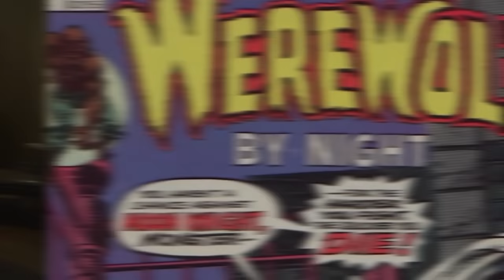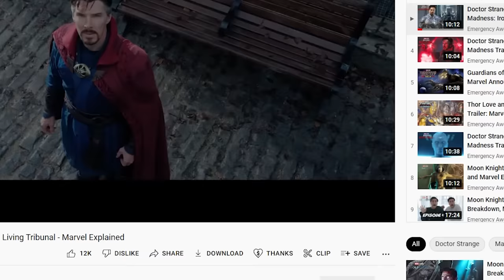Moon Knight Episode 6 Finale: Moon Knight vs Marvel Gods and Marvel Easter Eggs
Moon Knight Episode 6 Finale. Marvel Gods Easter Eggs, Post Credit Scene, Doctor Strange 2 Multiverse Connection & Thor Love and Thunder Trailer

Covering Full Moon Knight Episode 6 Finale Trailer, Marvel Easter Eggs. Moon Knight Full History Explained. Marc Spector Childhood, Moon Knight Origin Scene, Marc Spector meets khonshu and other gods like Taweret Hippo Goddess. Black Panther Scene. Moon Knight Episode 5 Ending. And how Marc and Steven separated.

Jake Lockley Scene Explained. How Moon Knight changes going forward. Where all Moon Knight Personalities came from. Steven Grant Backstory Explained. Moon Knight Episode 6 Trailer and Avengers Endgame Style battle of the gods. Ammit being released and Moon Knight vs Arthur Harrow using all their powers under the full moon.

Blade, Werewolf by Night, Kit Harington Black Knight and Avengers Crossover Explained. Moon Knight Hulk Crossover. Oscar Isaac Moon Knight Explained, Origin Story. Blade Crossover, Eternals Post Credit Scene Black Knight and Blade Connections Explained. Marvel Phase 4 Connections, Movies and Disney Plus Series Release Date. Marc Spector and Steven Grant Personalities Explained. Moon Knight Origin Story and History Explained.

Moon Knight will help set up a darker marvel team up inside the MCU with supernatural and darker characters like Blade, Black Knight, Werewolf By Night, Doctor Strange and Ghost Rider.

More marvel trailers, Thor Love and Thunder Trailer, She Hulk Trailer. My Moon Knight Episode 6 Finale posting Wed! My Non Spoilery Doctor Strange Multiverse of Madness Review video coming soon too!